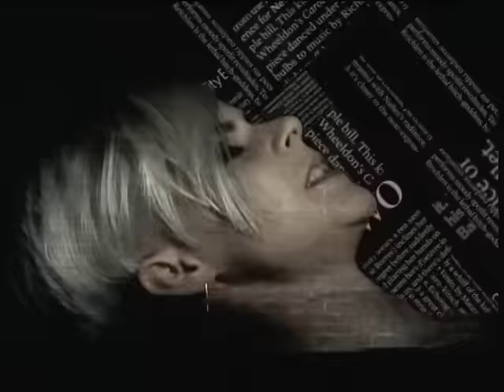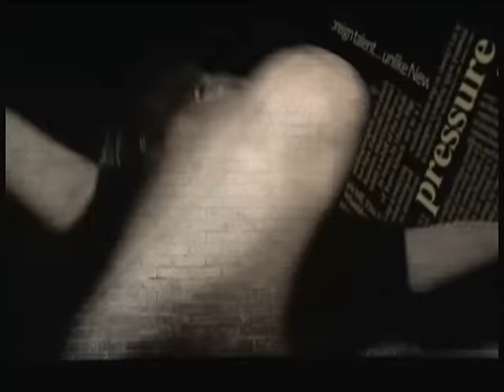Robyn - Who's That Girl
►►►RÖYKSOPP & ROBYN - DO IT AGAIN◄◄◄